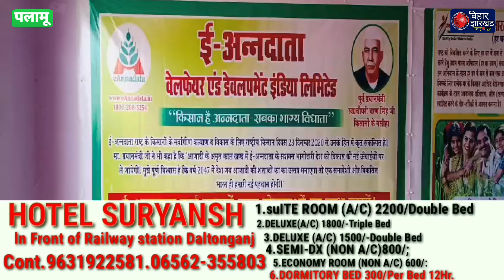चैनपुर के नेउरा गाँव मे ई किसान सुविधा केंद्र का उदघाटन हुआ